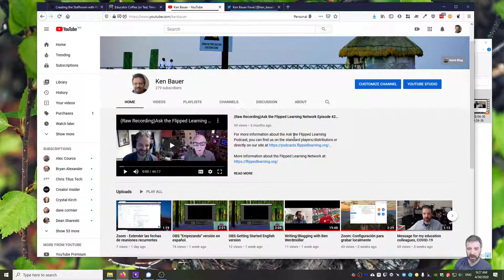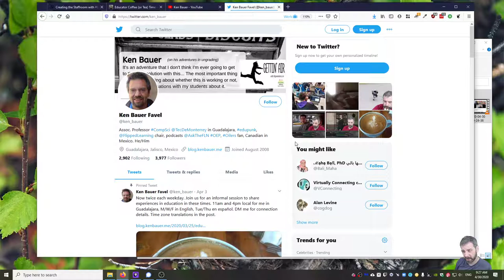PED - Profesores Expertos Digitales, Ken Bauer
No quiero poner el nombre de "experto" para yo mismo, es un proyecto del Tec de Monterrey y estoy haciendo el trabajo de compartir prácticas de profesores de la Escuela de Ingeniería y Ciencias de mi zona occidente para presentar al Dean a nivel nacional.

Aquí mi aportación a la presentación.